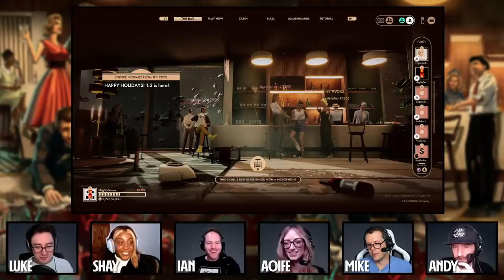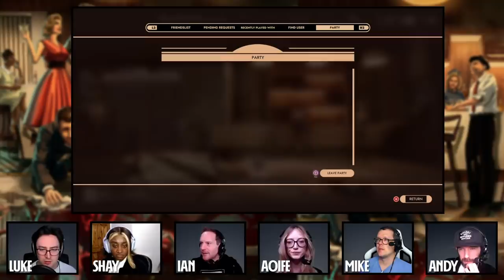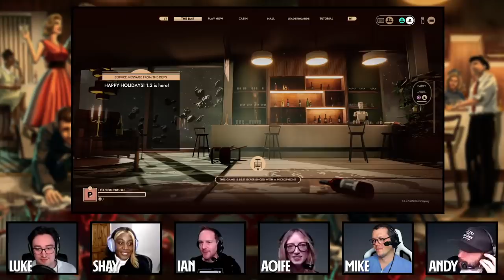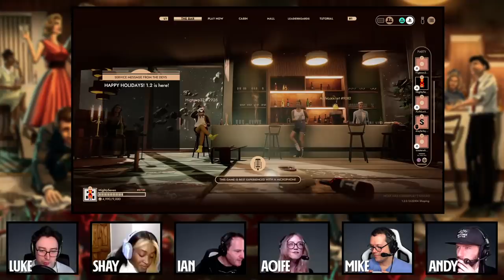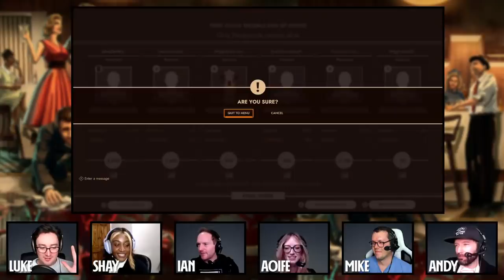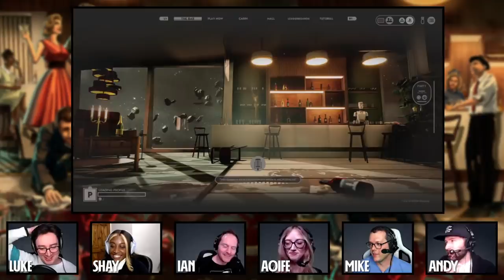SUSPICIOUS SPACE MURDER | First Class Trouble with Outside Xtra, Eurogamer and Shay Thompson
Streaming Friday! Andy and Mike set sail for Among Us-style social deduction and murder aboard a luxurious space cruise with Ian and Aoife of Eurogamer, Luke of Outside Xtra and special guest Shay Thompson. Join this cross-channel collaborative stream for suspicious murders and wild accusations in multi-perspective action from this online social deduction game in the vein of Among Us.

Stream starts  from 3PM UK time | 7AM Pacific | 10AM Eastern.

First Class Trouble is available now on PC, PS4 and PS5.